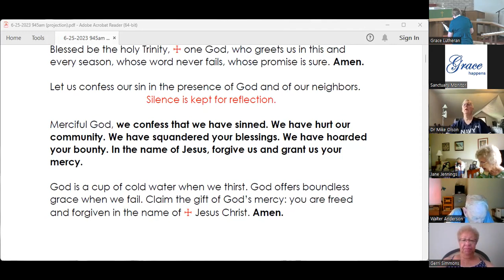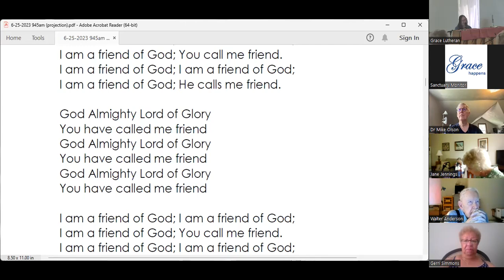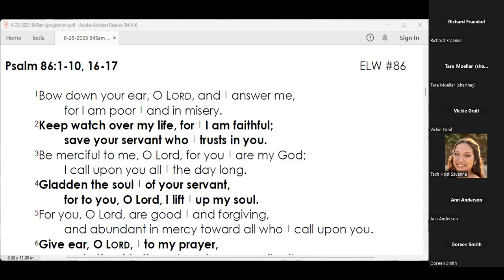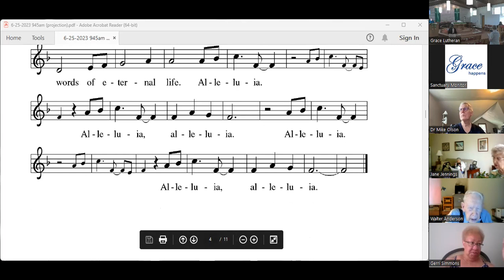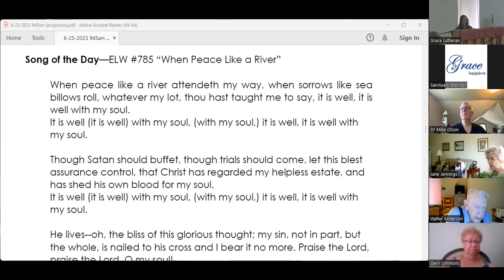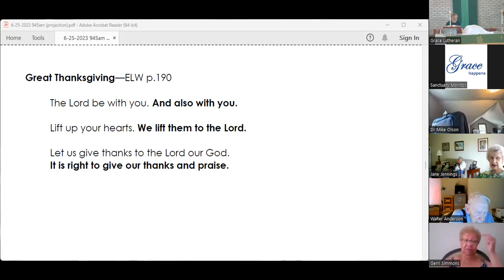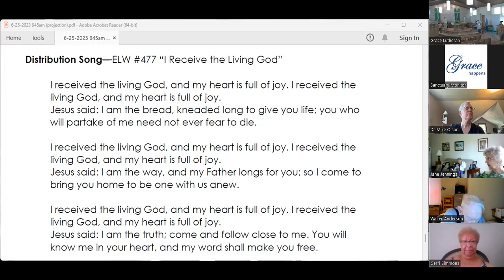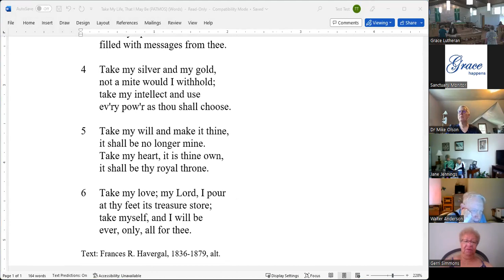Summer Combined Worship (June 25, 2023)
Join us each Sunday during the summer at 9:45am for worship via Zoom (streamed to Facebook and later posted on YouTube).
You can download the bulletin, large print bulletin, and announcement sheet